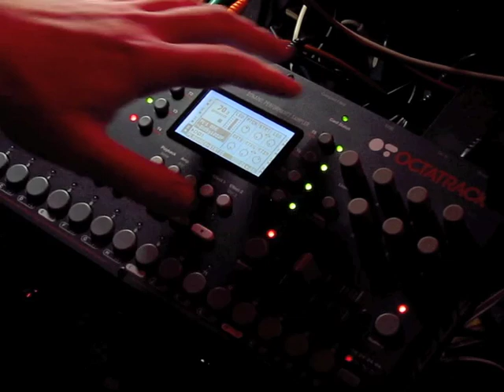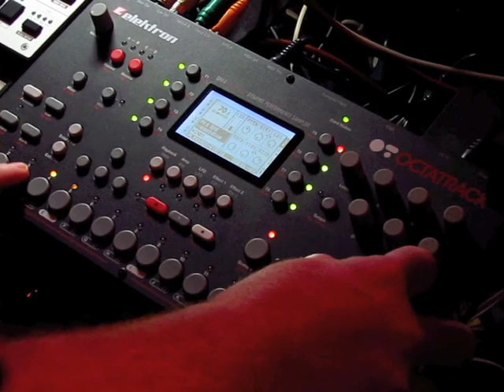Octatips Episode 3 - Plays Free Drumming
In this video we look at how to use the Octatrack's Plays Free function to trigger patterns for quantized finger drumming & jamming.